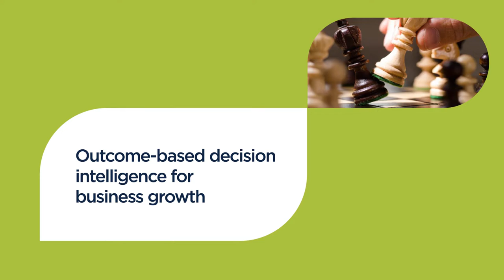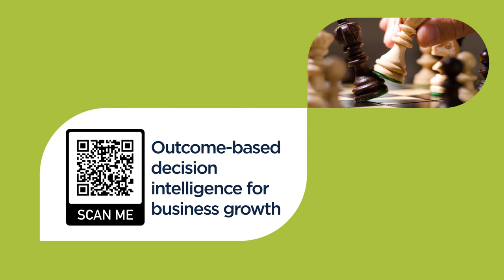TM Forum Catalyst trailer: Outcome-based decision intelligence for business growth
Derek Chen of HKT Limited outlines the objectives of the Catalyst project, Outcome-based decision intelligence for business growth, and It is introducing a digital twin-driven decision intelligence platform and decision-making framework, enabling CSPs to transform to data-driven and outcome-based organizations, thereby delivering continuous business growth, and paving the way to autonomous business operations.
The project features BroadTech Technology, China Unicom, Huawei, Huazhong University of Science and Technology, Nanjing University, PCCW Global, PT XL Axiata Tbk, Shanxi Normal University, SI-TECH Information Technology.
C22.0.384